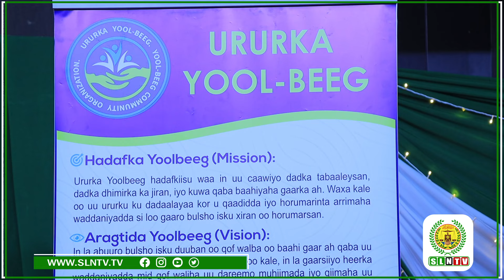Kulan lagaga hadlayey xidhiidhka ka dhaxeya caafimaadka & ilalinta Deegaanka oo lagu qabtay Hargeysa